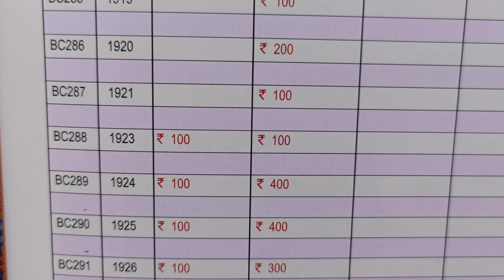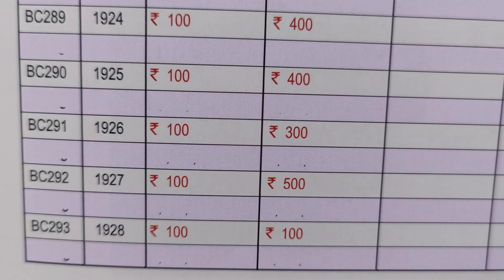year 1912 to 1936 price 500,400,300,200,100,80, George v -1/12 Anna India